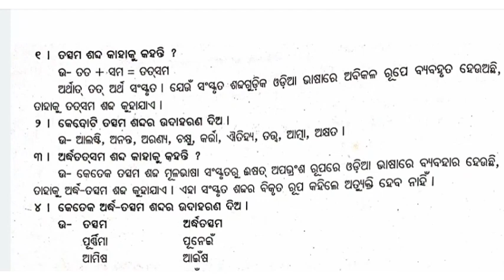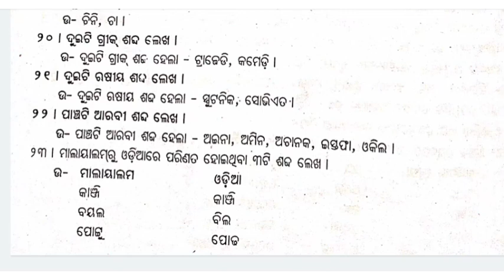BAOD 7 ଓଡ଼ିଆ ଶବ୍ଦସମ୍ଭାର | Odia Sabdasambhara|+3 3RD SEMESTER EXAM ‎‎@BibhutiOram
BAOD 7 SELECTED QUESTION 2023

Baod 6 Assingment Question With Answer
+3 3rd Semester Odia Honours-7

BAOD 7  SELECTED QUESTION 2022